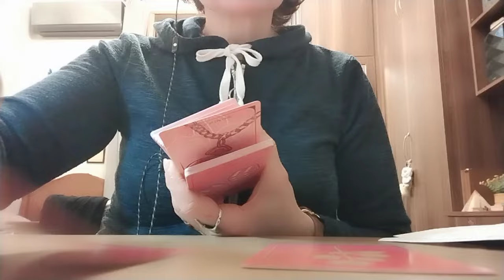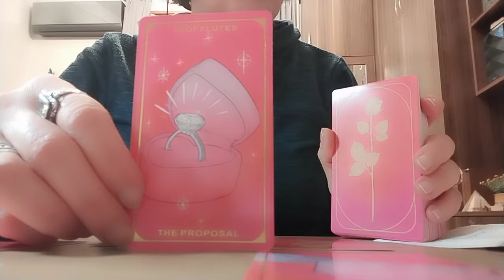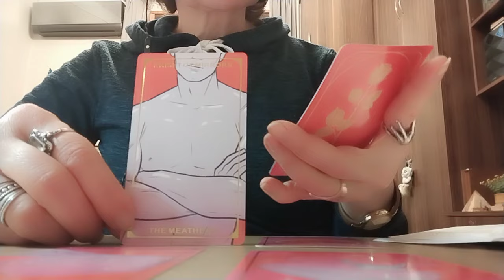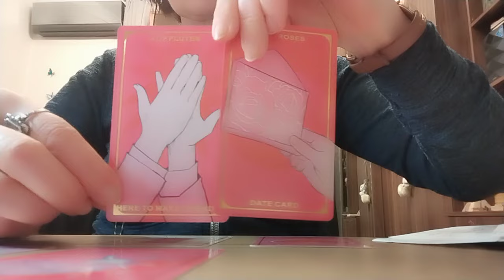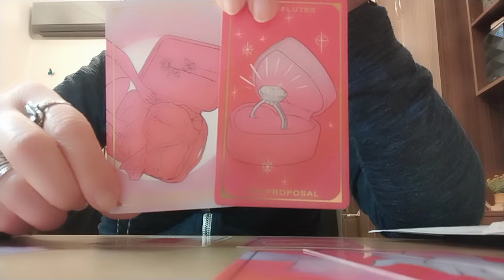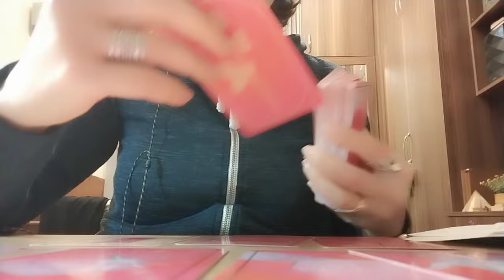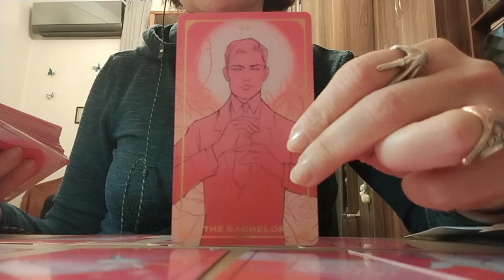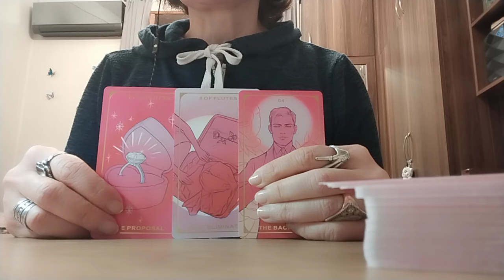მოდით, ტაროსგან გავიგოთ, თუ რას ფიქრობს საყვარელი მამაკაცი თქვენზე ეხლა?!👩‍❤️‍💋‍👨😊✨🥰💃